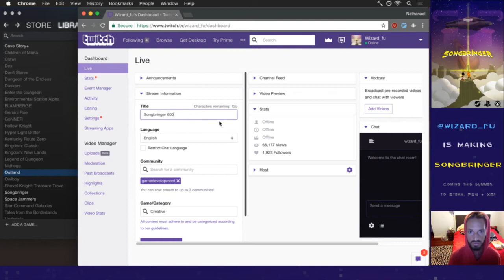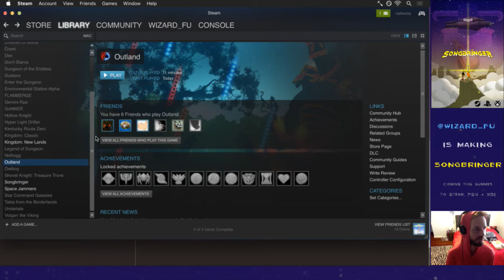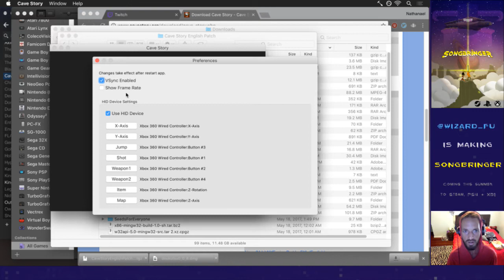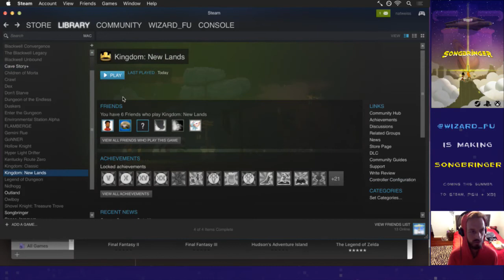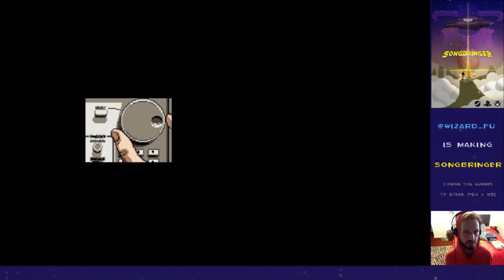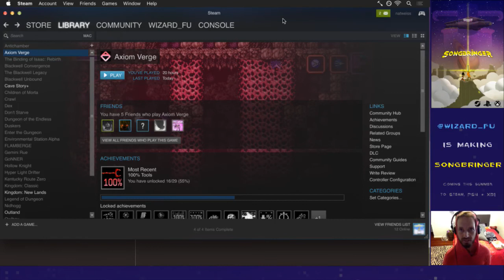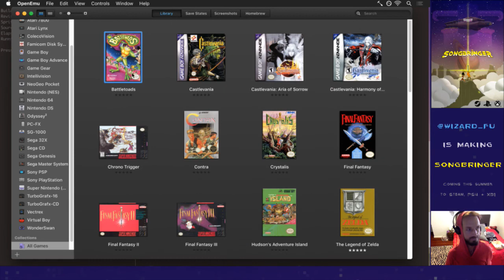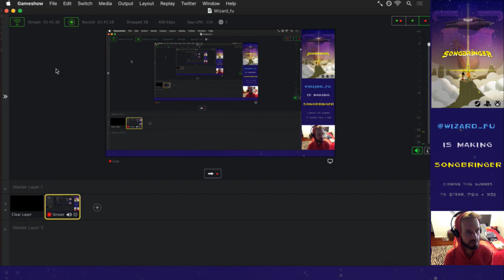Songbringer 600 - Release Date Announcement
Developing the procedural action RPG Songbringer. A sci-fi, pixel art game coming to Steam, PS4 and XB1 Sept 1st 2017. Today: announcing the release date!